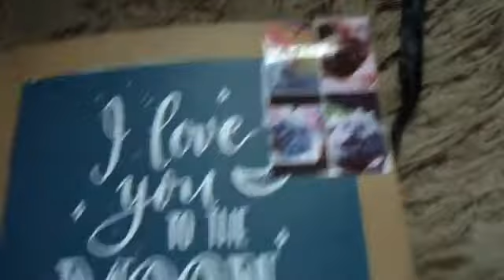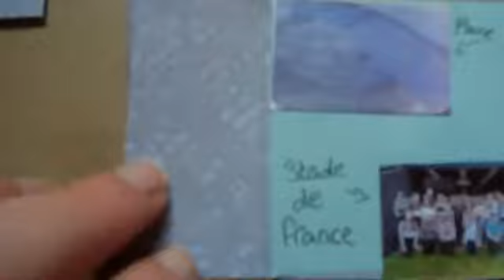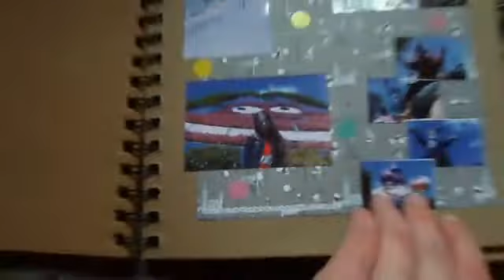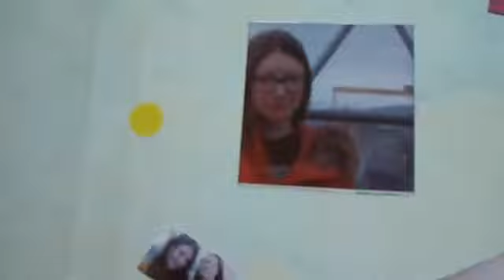Photo album look through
Here is a quick look through of my photo album/scrapbook
Dogs instagram@buddy_pugs_world